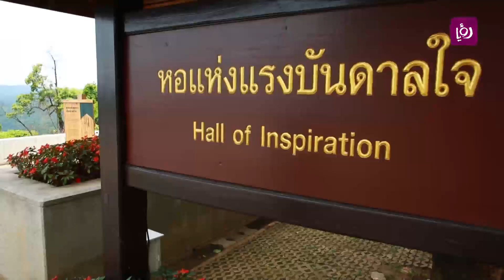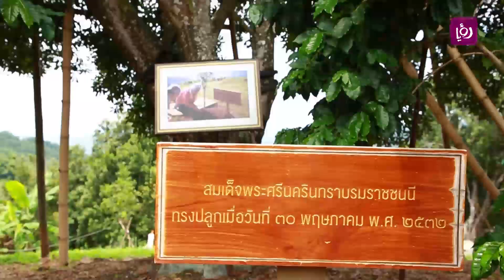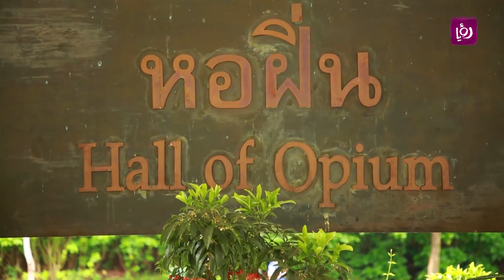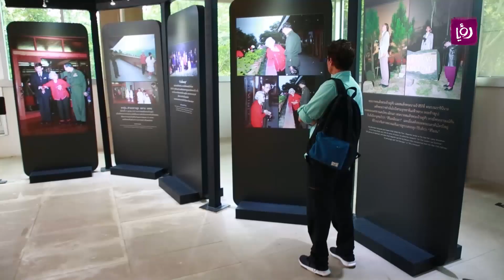المعالم السياحية في مدينة شانغ راي "تايلند" - حلوة يا دنيا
تقرير الزميلة ديالا الدباس لبرنامج حلوة يا دنيا بتاريخ 2/8/2019 عن المعالم السياحية في مدينة شانغ راي "تايلند"